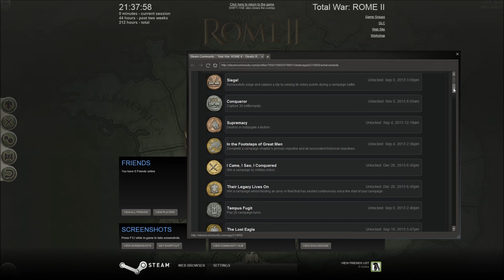Rome 2 Total War Online Battle #02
LIVE COMMENTARY FIGHT! Ok guys, its two days after the "Caesar In Gaul" expansion came out for Rome Total War 2! I have fought the Gaul's who I hate with a passion and defeated them in single player on the Hard difficulty! So I show a few achievements that I got for completing it! I apologise for the terrible commentary I think I need 2-3 days sleep after the fight with Gaul! I dare anyone to try complete it on hard mode, it was solid! Well they are put to the sword and now ill talk about this fight in the video. This is a 1 vs 1 fight, I Deadly Redcoat play as the Baktria faction against the might of Rome controlled by Pendragon! This was a quick match battle and was a live commentary! "Ready the Elephants! These men from the west think they can just sweep through our lands like the desert winds! These Praetorian's are revered among their people and highly respected for their brutality! They walk with a sense of pride and demand respect and tribute! I say stand with me and resist this threat from these so called conquerors! Pick up the sword, lift high the spear! Lets us cut their pride apart like the beheading of the snake! Attack!!"